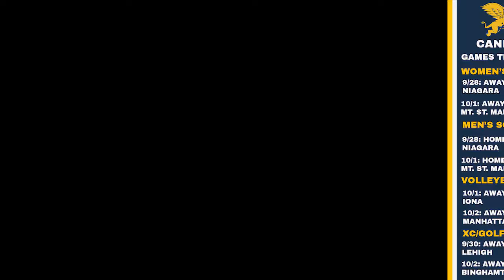Around Canisius Athletics | 9-27-22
"Around Canisius Athletics" is a new series presented by Niagara Scenic Tours where Multimedia Reporter Griffin Della Penna provides all the information you need in the upcoming week for the Golden Griffins.

Topics Include: Volleyball's wins over Niagara to kickoff the Battle of the Bridge, both soccer teams will face Niagara and Mount St. Mary's this week, along with the Golf and XC teams back in action.